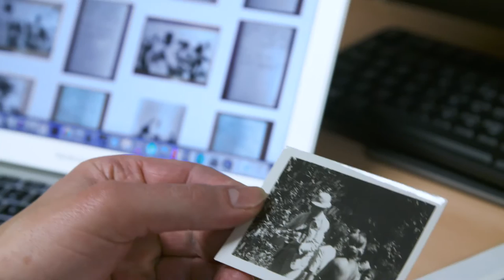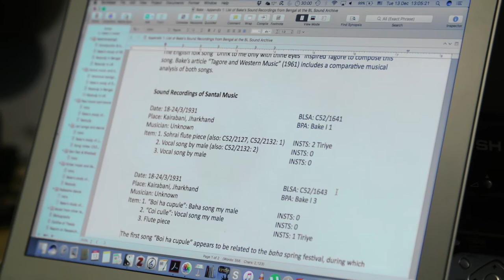Christian Poske: Collaborative Doctoral Partnerships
“It is very interesting to go through this old archival material…”

Christian is researching a collection of sound and film recordings that the Dutch ethnomusicologist Arnold Adrian Bake made in Bengal between 1925 and 1956.

The project is co-supervised by the Library with SOAS University of London. Here, Christian explains how this AHRC Collaborative Doctoral Partnership is bringing benefits to all partners.